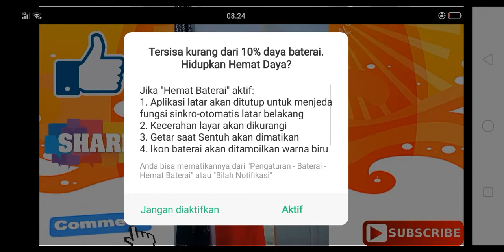Like Vidio misum keren kocak lucu bikin ngekak